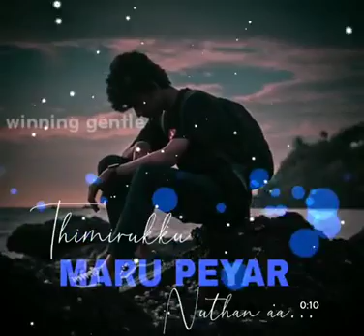One side love status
Pl support